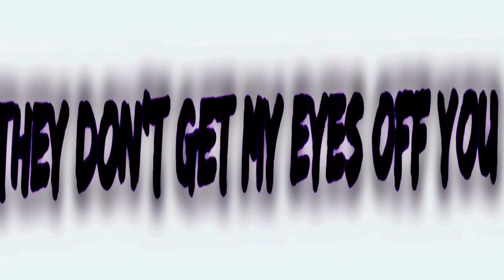THEY DON’T GET {CATCH} MY EYES OFF YOU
MUSIC FOR ANYONE